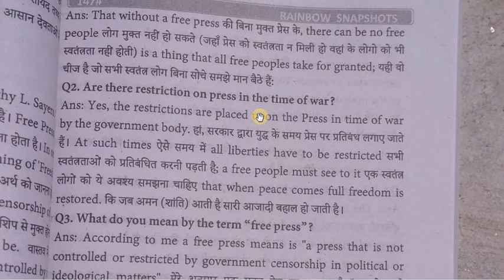How free is the Press question and answer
questions and answers given are very lucid practice is by listening several times and you will have things installed in your mind like computer software.